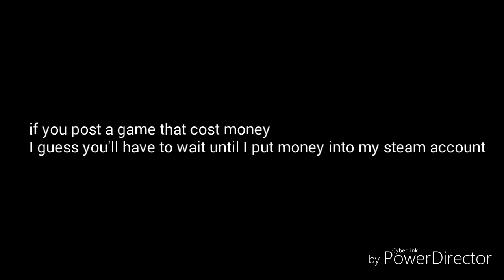For you my subz.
Also my gameplays will continue.